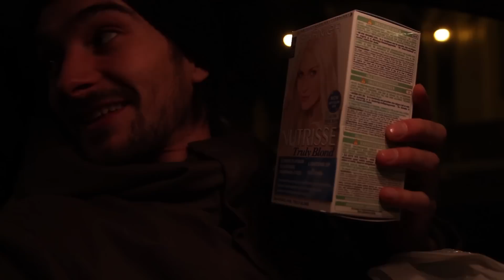Hair dye prank – Santa Claus look-alike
Our friend looked a bit too scary for the Christmas holidays, so we decided to give him a complete make-over.